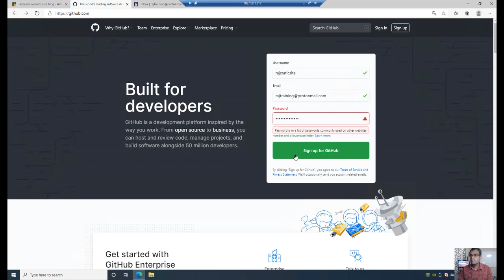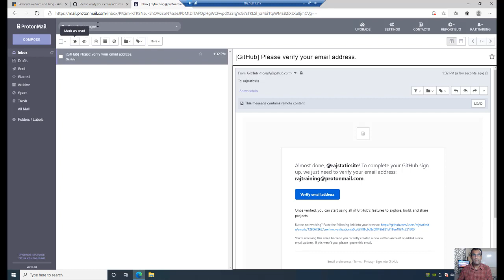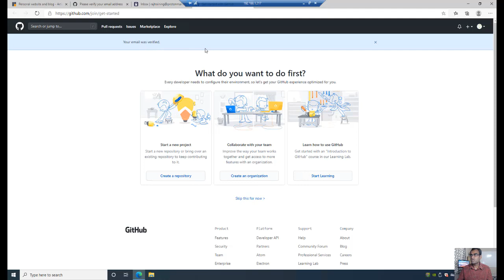Register for a Github account to host your static content.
This video walks you through setting up a Github account where your static website will be stored and backup up.